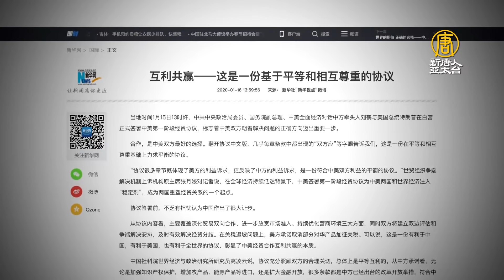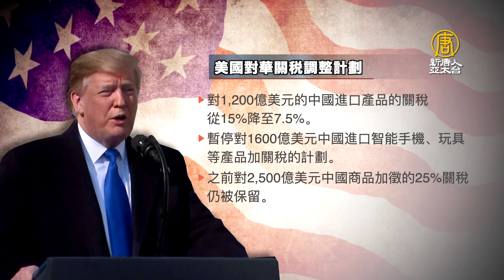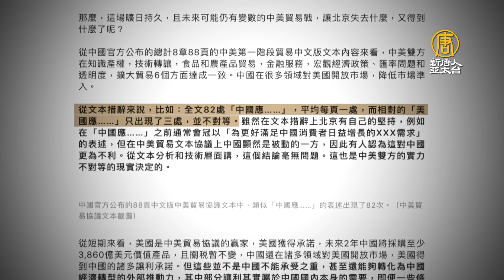黨媒熱捧民間存疑 美中協議誰獲利？